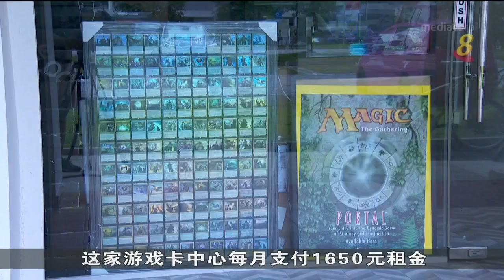税务局已批准超过2000个租金援助计划申请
政府在租金援助计划下，首次直接给予符合条件的租户现金津贴。